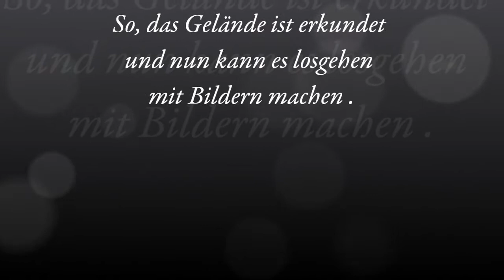HDR Anschar Kiel Workshop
HDR Treffen beim Anschar Gelände Kiel

Danke euch für die Teilnahme am Treffen .

Video mit Canon Ixus 300HS
Film und Bearbeitung von Marco Ludwig